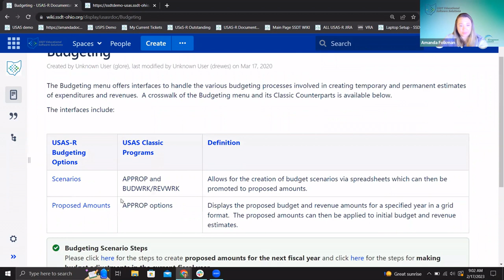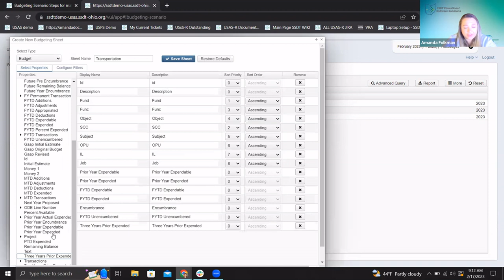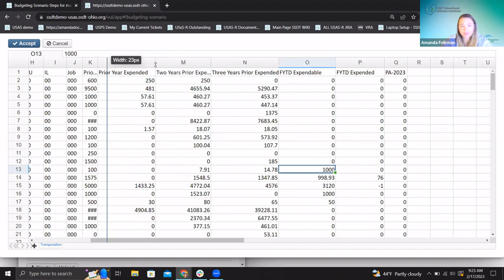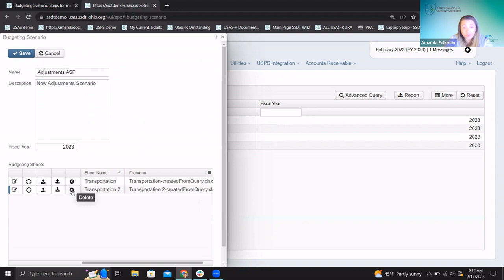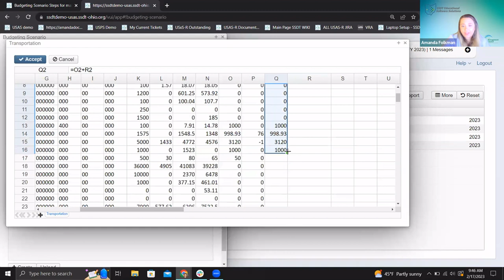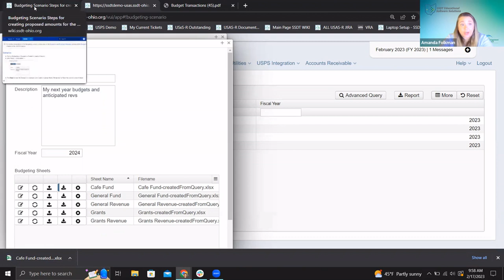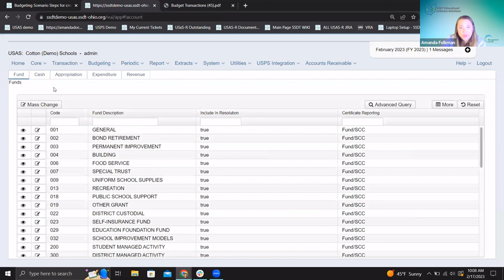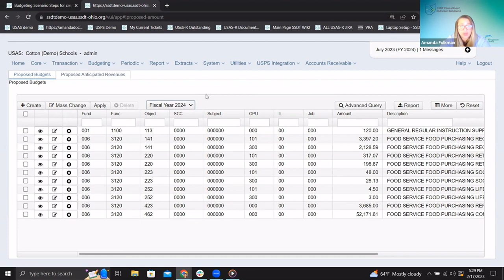FWF: USAS Budgeting 2023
Overview of the budgeting process. Using Scenarios and Proposed Amounts to add adjustments in the current FY or initial budgets for the next fiscal year.

Jira Issue mentioned for an error related to applying next year budgets: USASR-5126. This is expected to be updated on USAS Release 8.69.0 in March 2023. The normal process for applying will be available once the update is made.